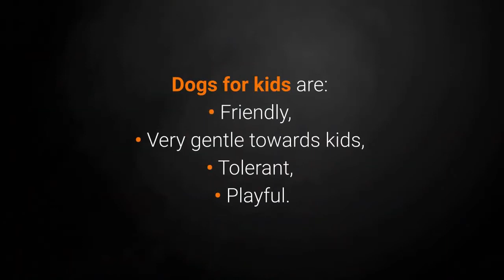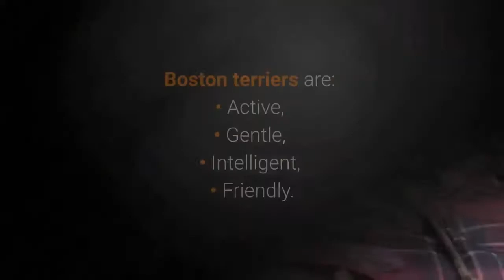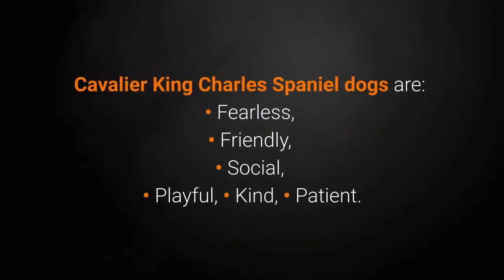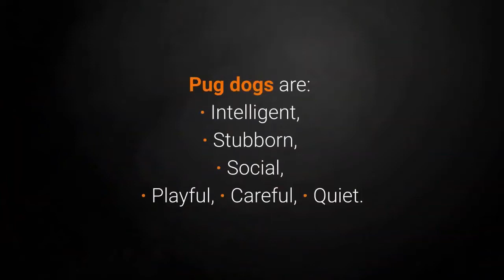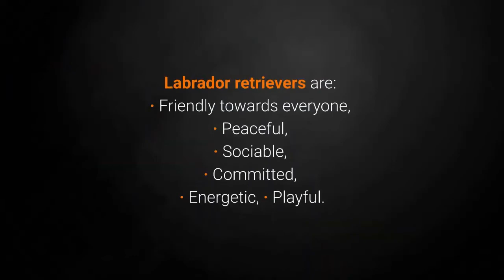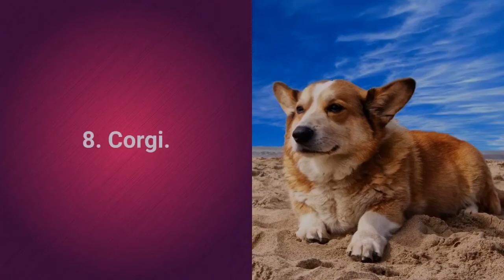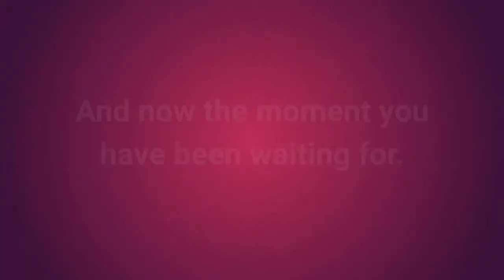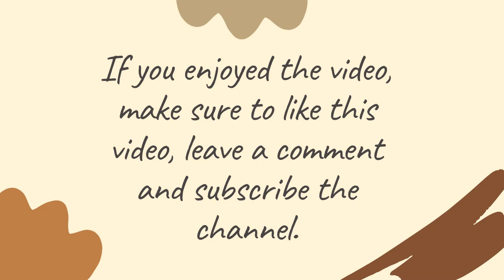Dog Breeds for Kids | List Of Best Breeds in the World 2020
This video contains a list of Best Dog Breeds For Kids In The World.

Here are some of the dog facts presented in this video:
- Dogs are direct descendant of wolves.
- Dogs can hear sounds four times farther away than people. Their hearing is more than ten times better than that of a person.
- Labrador Retriever is the most popular breed of dog. Labradors have a gentle nature. Their intelligence and obedience make them excellent pets and reliable workers.
- Baby dogs are called puppies. Puppies are born blind, without teeth and the ability to hear.
- Do you know how dogs communicate? Apart from barking, growling, and whining, dogs use their ears and facial expression to communicate what they are feeling.
- Small dogs are often called toy dogs, or lap dogs – because they’re so small they look like a toy, or can easily fit on your lap.